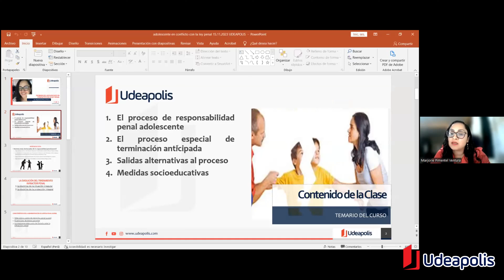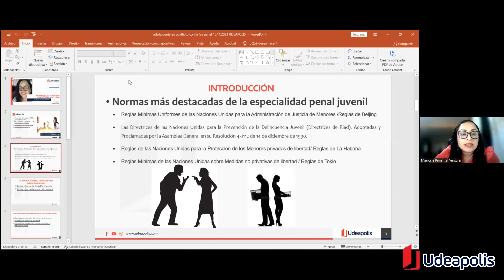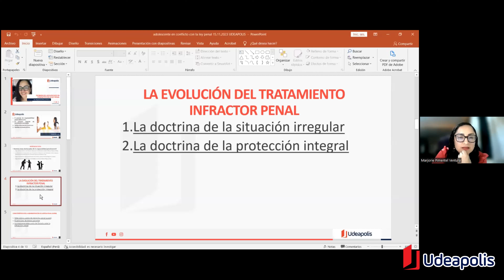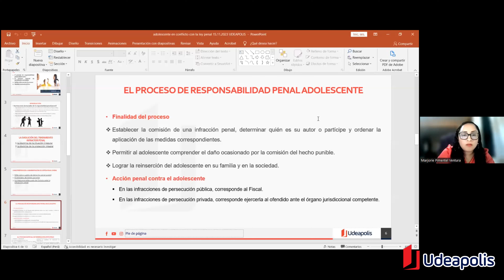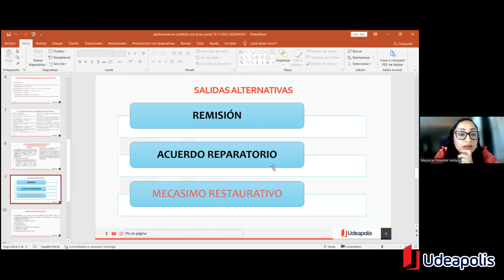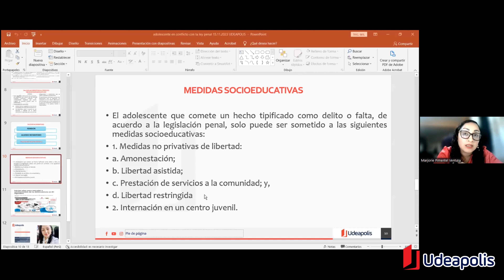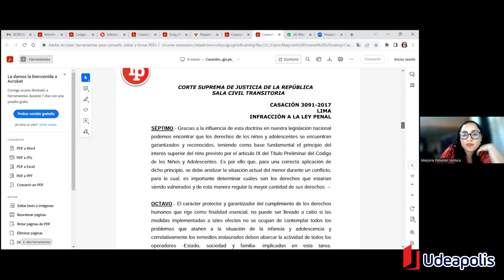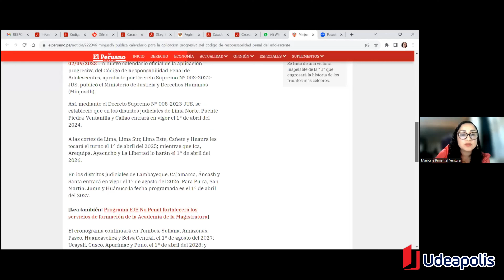Adolescentes en Conflicto con la Ley Penal | Marjorie Natali Pimentel Ventura